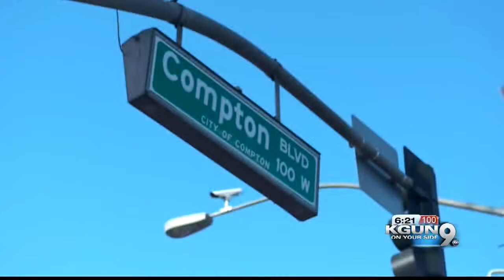Straight outta compton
Samajie Grant